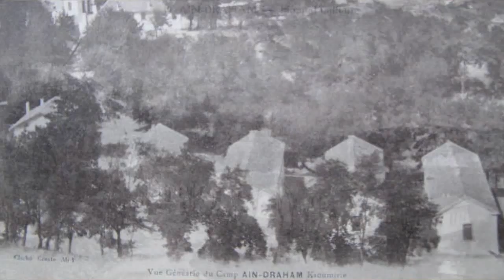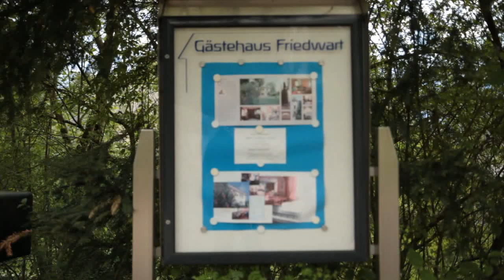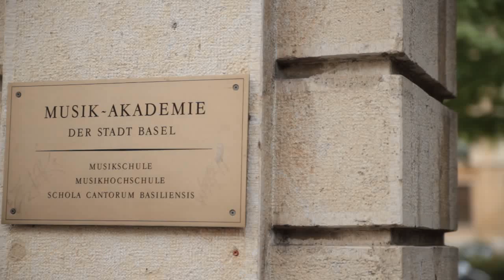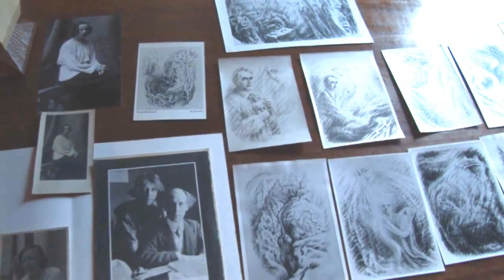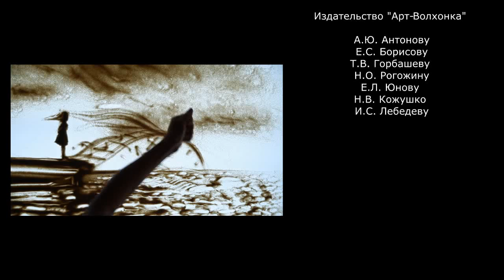"Valia" ("Валя"). Pour le 100è anniversaire de Valentina Ivanovna Rykova.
Le documentaire "Valia" (2013)
(pour le 100è anniversaire de Valentina Ivanovna Rykova)

Metteur en scène: Sergueï Poselsky
Cadrage, montage, mastering : Artiom Fedotov
Animation sable: Daria Kouznetsova

Conception: Elvira Goudova

Studio de sonorisation: Capitaine Fracasse
Ingenieur du son: François Paillet

Adaptation francaise:  Anne Souvorof

Comédiens voix:
Annette Gourdon
Alexandre Donders
Antonina Gourianova

Remerciements :
Fondation de l’héritage historique et culturel A. Manstein-Shirinski
Participants au Programme de la fondation A. Manstein-Shirinski « Club de Bizerte »
M.Spivak , responsable de l’appartement-musée d’Andrei Bely, Musée  d’Art Pouchkine

Egalement :
Elena Antonova
Elena Borissova
Tamara Gorbacheva
Mikhail Zaikine
Irina Lebedeva
Xenia Nesterova
Natalia Rogojina
Alla Serebriannikova
Youri Souvorof
Elena Younova

Lilian Gerzner
Michel Nercessian
Johannes Nilo
Colette Paratte
Astrid Prokofieff
Maddalena and Vinicio Sergo
Anne Souvorof
Katharina Hofmann

© Art-Volkhonka, 2013